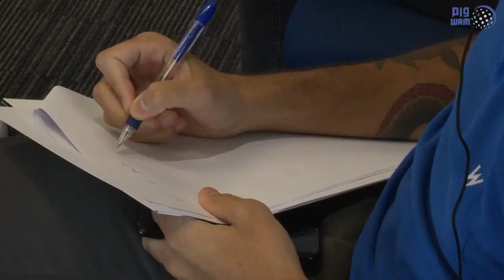موانئ أبوظبي تستثمر 3,8 مليار درهم في توسعات جديدة في ميناء خليفة